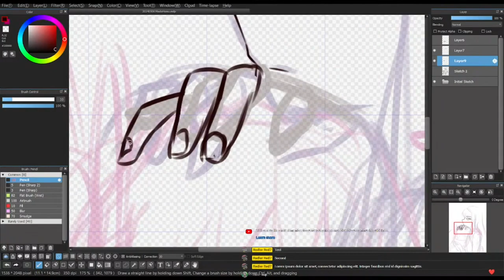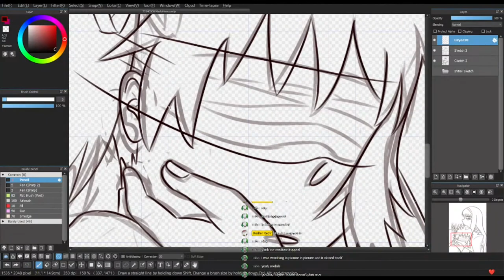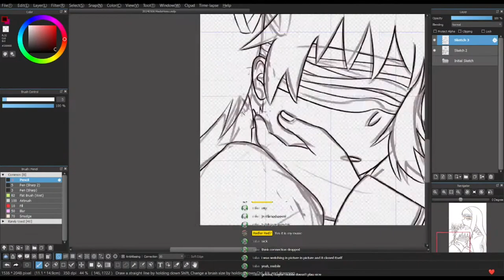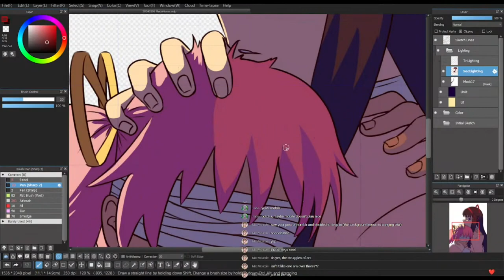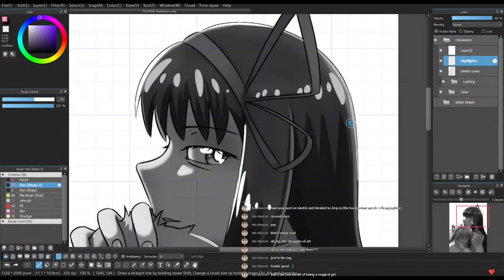Leave You Blind and Hold You Close [Speed Paint]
Sped-up drawing process of Homura Akemi and Madoka Kaname from Puella Magi Madoka Magica, originally streamed live on 2024.May.06

Elapsed Time:
Elapsed time: 2 hours, 50 minutes, 47 seconds
Tools/Programs used:
Medibang Paint, OBS Studio, Huion HS611